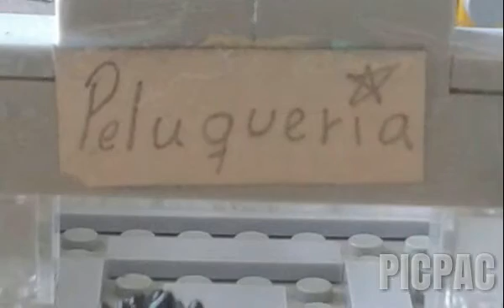Ash va a la peluquería LEGO - BRIANELEPRO